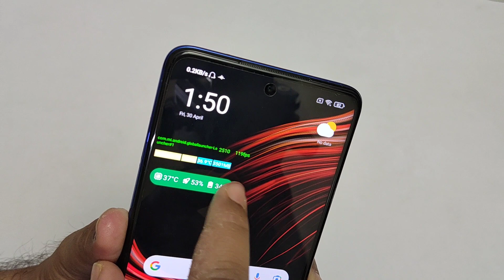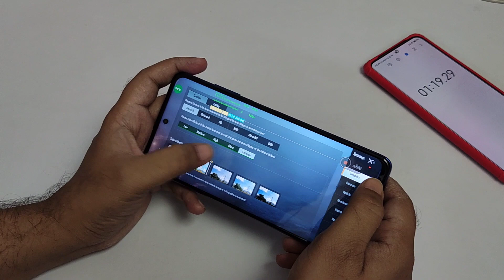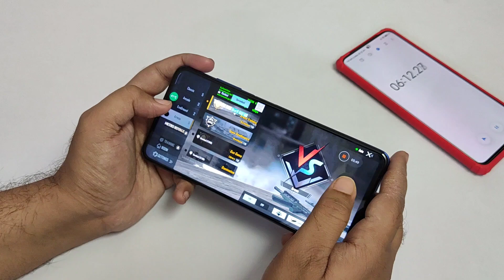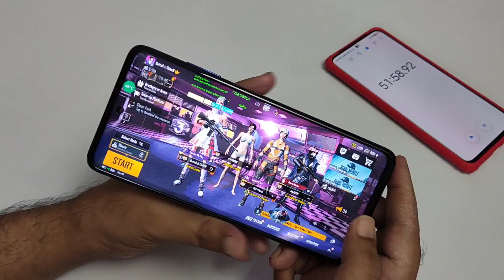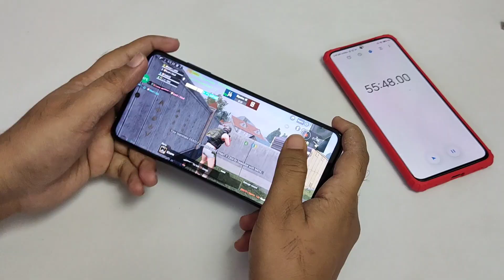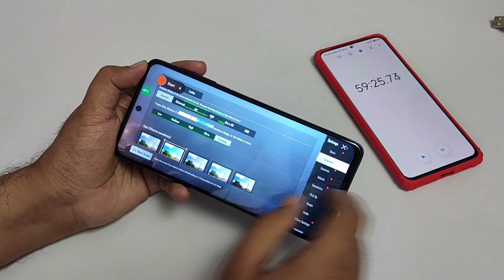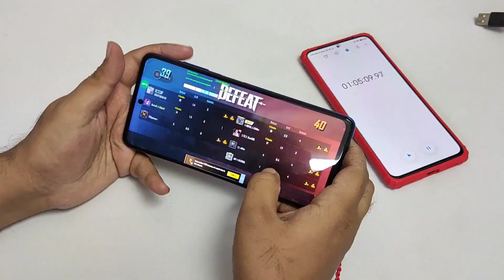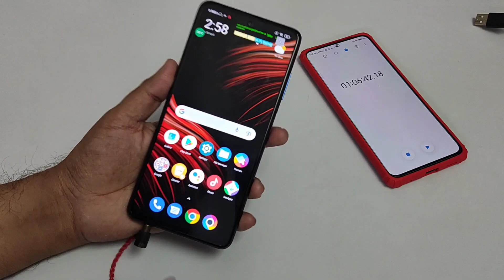Poco X3 Pro Over Heating issue | Aag Lagg Jaayegi Phone me ?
Kya Poco X3 Pro me aag lagg jaayegi kya isme Overheating issue hai?
Poco X3 Pro Over Heating Test While Playing PubG Mobile in HDR+Extreme Mode & Screen Recording at FHD+ Resolution at 16Mbps Speed.